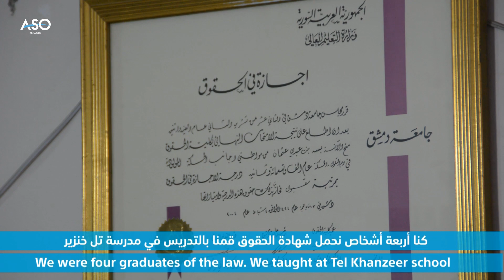"بسه عبدي" محامية من ديريك مكتومة القيد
آسو- آريا حاجي

الذكرى الـ 56 للإحصاء الاستثنائي في سوريا
الأجانب ومكتومو القيد (المجردون من الجنسية السورية) قضية غائبة من المعادلة السورية... التقرير التالي عن "بسه عبدي" محامية من مدينة ديريك/المالكية، كانت ممن شملهم قرار الإحصاء وتم تجريدها من جنسيتها السورية.

لم يمنعها تجريدها من الجنسية من دراسة الفرع الذي تحبه، فتحدت واقعها وعانت الكثير خلال رحلتها الدراسية وما بعد التخرج إلا أن ذلك لم يمنعها من تحقيق حلمها في العمل بمهنة المحاماة.

المزيد عن قصة التحدي بالتقرير التالي: